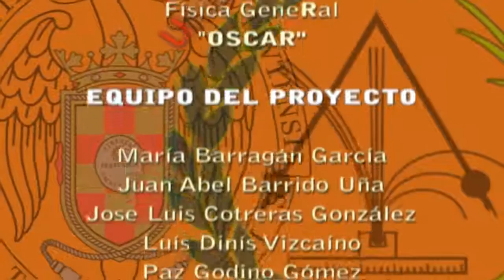El motor eléctrico más sencillo (corto) / Homopolar engine (short)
Sumergimos un circuito sencillo de corriente continua formado por una pila y uno o varios conductores en un campo magnético. Los conductores están colocados de forma que puedan girar alrededor de un eje con poco rozamiento. El conjunto se comporta como un pequeño motor movido por el par que ejerce el campo magnético sobre los conductores.